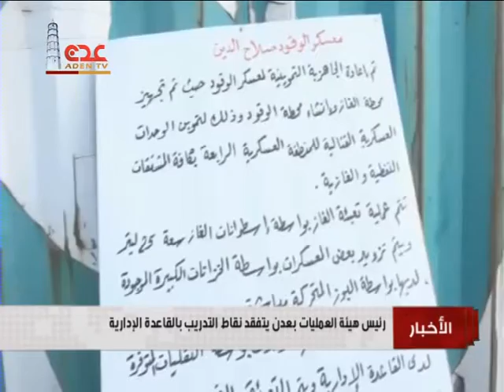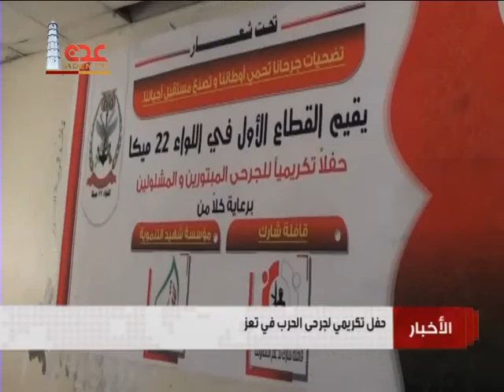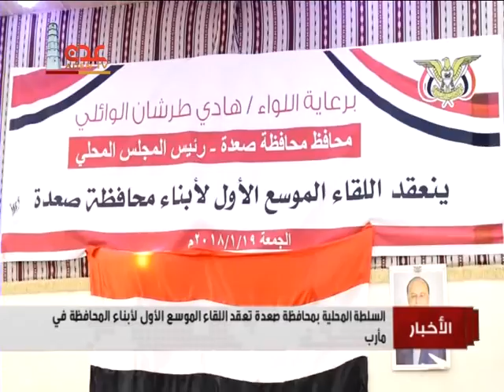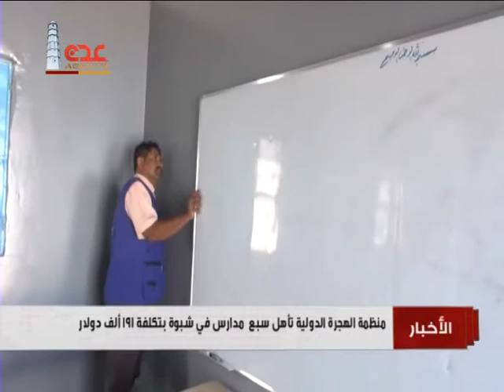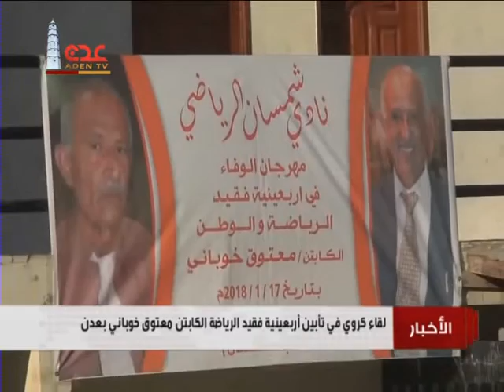نشرة الاخبار قناة عدن الفضائية 19 01 2018